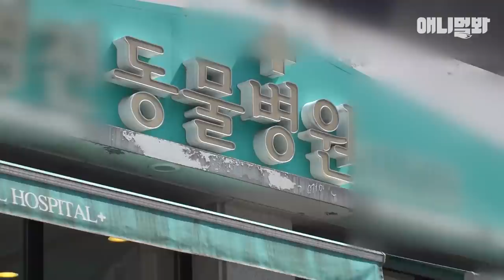고양이는 다 나비 강아지는 다 백구라 부르는 시골마을ㅋㅋㅋㅣFour Baekbu Pups VS Four Cheese Cattos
고양이, 강아지, 소랑 함께 사는 할아버지&할머니 이야기
두 분 눈에서 꿀 떨어져요!😍

애니멀봐와 한배타고⛵